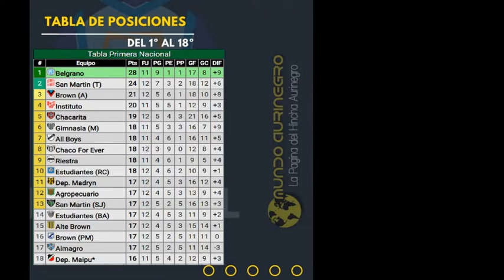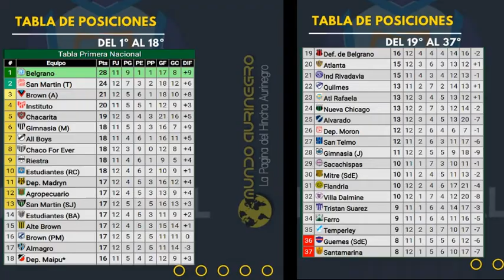San Martin (SJ) 3-2 Madryn |Fecha 12 - Primera Nacional 2022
⚫🟡⚽ Duro revés para el Aurinegro que lo ganaba 2 a 0 y se le escapó en el final.
En un partido en que el Aurinegro había arrancado con mucha superioridad ganando por dos tantos contra cero, con goles de Marinucci y Castillo, pero sobre el final del primer tiempo el experimentado Botinelli descontó para San Martín, poniendo el 2 a 1 con el que terminaría la primera etapa.
En la segunda mitad, el partido dio un giro absoluto, el local presionó desde el primer minuto y el viaje largo en micro paso factura para los nuestros. San Martín cambió su juego arremetiendo contra el arco de Ojeda, (que tuvo un gran partido pese al resultado), y a los 77' Sebastián Penco puso el 2 a 2 para el empate del "verdinegro".
El Depo intento de contra, pero no pudo ser efectivo, y a pesar de sus intentos, el local lo dio vuelta sobre el minuto 94' del segundo tiempo con el gol de Sebastián Penco.
Un partido increíble que se escapó sobre el final, en una categoría difícil, pero que sin dudas el aurinegro está disputando de buena manera en su primera experiencia, la próxima fecha el Depo tiene la posibilidad de revancha como local en el Abel Sastre cuando reciba a Chaco For Ever.

Vamos Aurinegro 💪🏽⚫🟡⚫
🎙🎤 Luis "Chori" García